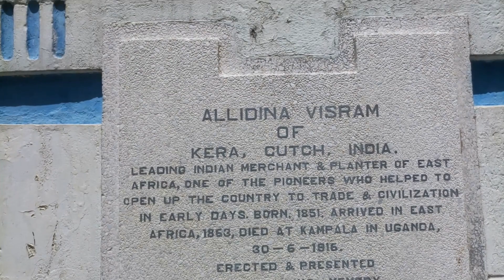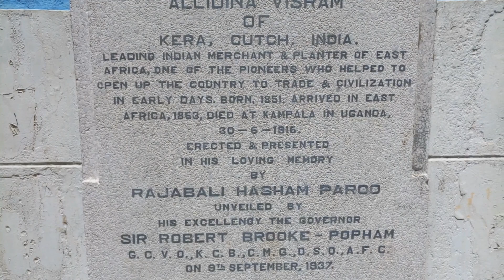An Afternoon At Treasury Square.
HELLO!
I got to check out treasury square and the gardens nearby on a Sunday afternoon whilst relieving the history associated with the area. In the Arab and British colonial days, Treasury square was the headquarters of the Island's management. These buildings are protected by the National Museums of Kenya and also house the Mombasa Municipal Council on one side and KCB on the other. Within the garden, there is a bronze statute of Allidina Visram who was a great merchant in Mombasa. I hope you enjoy the video!

TECH:
Camera- Infinix Zero4
3110 Tripod
Editing Software- Movavi Video Editor 15 Plus

Bless!